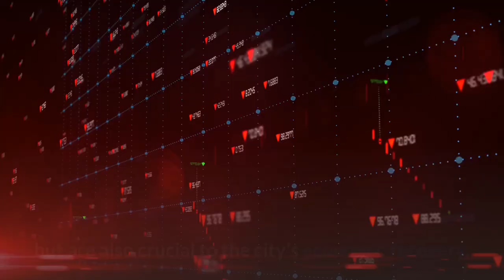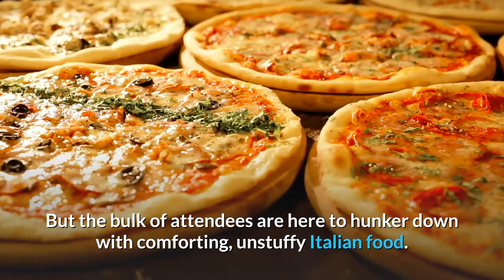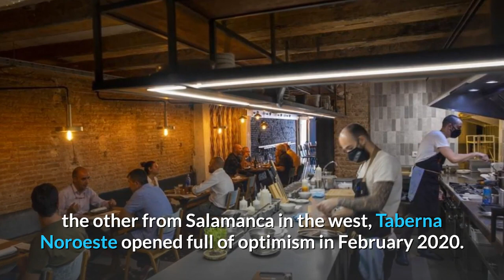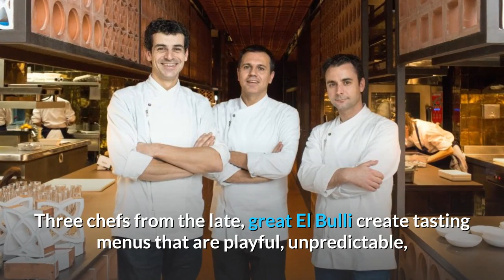Top 10 Best Restaurants to visit in Barcelona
This video will tell you about the best restaurants to visit in Barcelona.

Last year may have been the worst in modern history for hospitality, but 2021 is gearing up to be an epic year for travel and eating out. Nowhere more so than in the Catalan capital of Barcelona, where bars and restaurants not only play a pivotal part in daily life, but are also crucial to the city’s economic recovery.

As locals slowly reemerge from their homes, a batch of new arrivals are cooking up a storm on the city’s vibrant food scene. Meanwhile, others that barely had a chance to open before closing down are attracting some serious attention. From the brand new, to the not-yet open, along with some of the fastest rising stars: these are the places not to miss on your next trip to food lovers’ heaven, Barcelona.

Recommendations:
Books:
1. Lonely Planet Barcelona (Travel Guide)
2. Lonely Planet Best of Barcelona 2020: top sights, authentic experiences (Travel Guide)